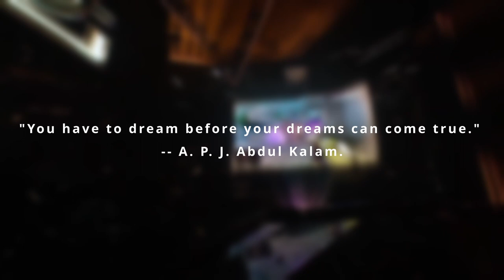Clutch by RGD | A Short Film on E-Sports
This short film is an assignment for the subject Creativity and Ethics in Marketing. The idea revolves around a group 5 friends who want to pursue gaming as their career and their journey against all odds to follow their dreams.